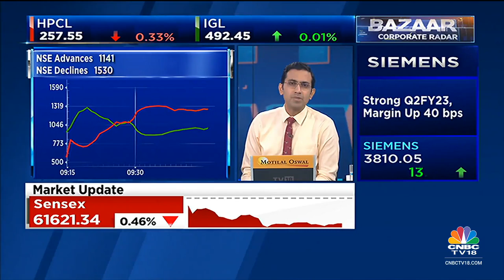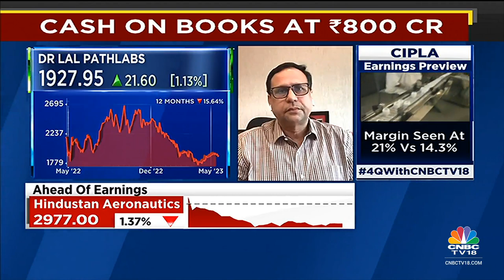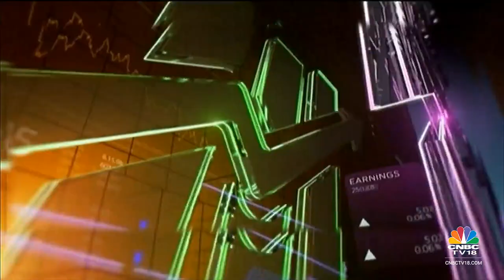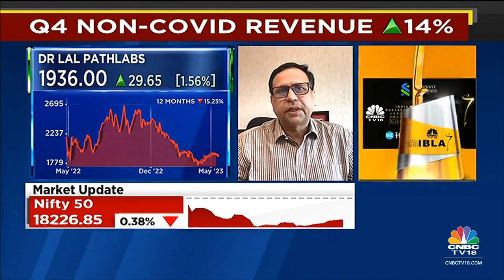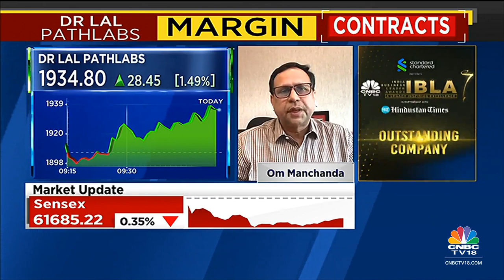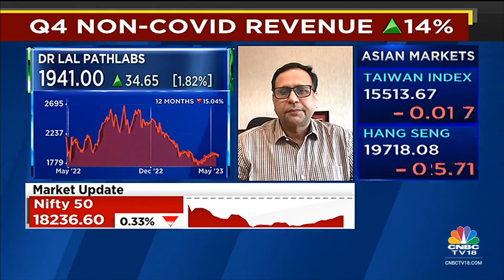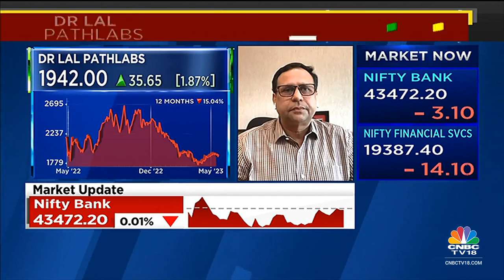Dr Lal Path Labs' Om Manchanda Speaks On Q4 Performance & FY24 Margin Outlook | CNBC-TV18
4QWithCNBCTV18 | Volume growth will be in the range of 8-9%. Confident of sustaining growth seen in the past, says Om Manchanda, MD, @lalpathlabs. Tells @prashantnair, @SurabhiUpadhyay & @Nigel_Dsouza that company expects FY24 margin to be around 25%.

n18oc_business